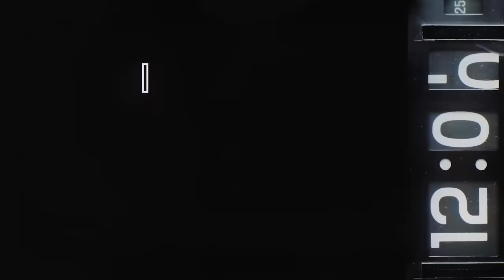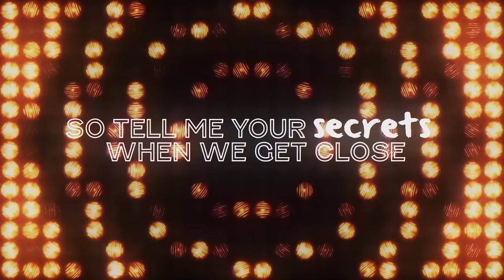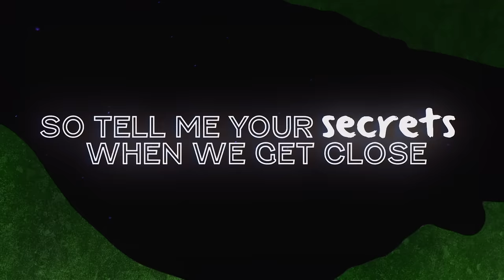Erik Frank & Alex Parker - Secrets (Lyric Video)